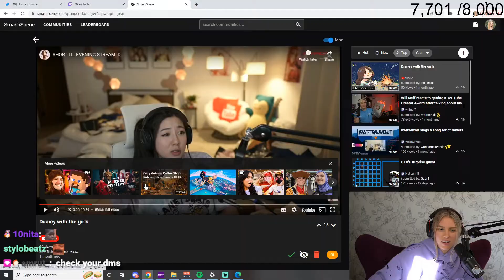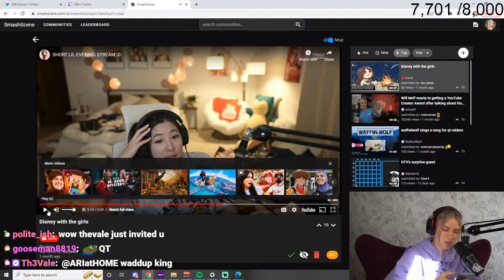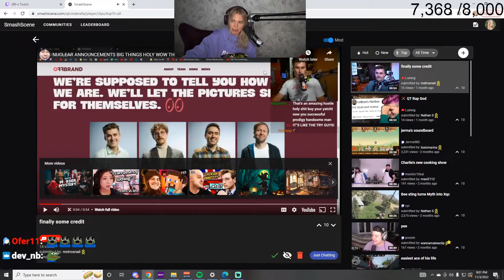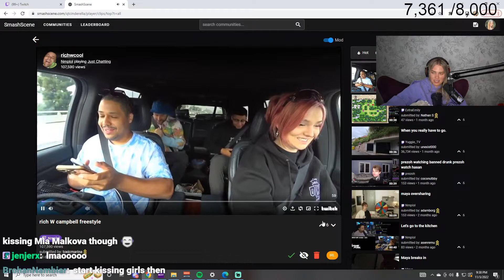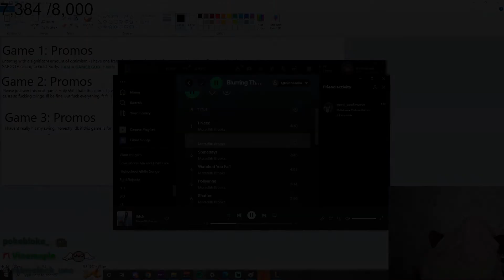BEST 20! QTCinderella CLIPS! – Week 45 – 2022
If I uploaded a clip with copyright please let me know, it will be removed asap.

🔥 Monday: AdinRoss Auronplay HeelMike Ibai NICKMERCS Ninja Pokimane Rubius 🎉🙏

🔥 Tuesday: Alanzoka Amouranth LolTyler1 Summit1g SypherPK Tfue TheGrefg Tommyinnit 🎉🙏

🔥 Wednesday: Dyrus Imaqtpie Lirik Nightblue3 nl_Kripp Philza QTCinderella Tubbo 🎉🙏

🔥 Thursday: AnthonyZ CriticalRole Erobb221 EsfandTV Robcdee Roflgator SlEEPy Willneff 🎉🙏

🔥 Friday: 39Daph Buddha CohhCarnage Knut Nymn Pokelawls Ray_C Trainwreckstv 🎉🙏

🔥 Saturday: Brucedropemoff DansGaming DisguisedToast Im_Dontai Kaicenat Moistcr1tikal Tectone Yourragegaming 🎉🙏

🔥 Sunday: Asmongold Forsen HasanAbi Nmplol Quin69 Shroud Sodapoppin xQc 🎉🙏

If you are a streamer and would like to see your video taken out of the rotation😉!